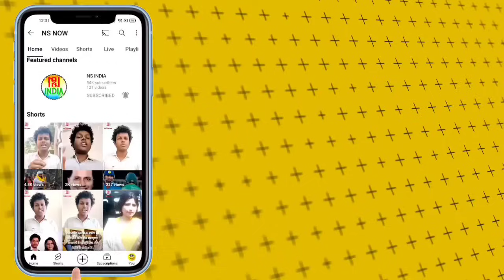शिक्षामित्रों को फिर मिली मायूसी! 19 नवंबर हाई कोर्ट अपडेट | Shikshamitra Allahabad High Court News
शिक्षामित्रों को फिर मिली मायूसी! 19 नवंबर हाई कोर्ट अपडेट | Shikshamitra Allahabad High Court News | Shikshamitra News

Allahabad High court, basic shiksha mantri Sandeep Singh, 8 October baithak, shivkumar Shukla live, shivkumar Shukla exclusive, Shikshamitra anudeshak rasoiya news, एमएलसी श्री चंद शर्मा, MLC Sri Chand Sharma, Eco garden nideshalay dharna, Shikshamitra samachar, Shikshamitra latest news today, Lucknow Shikshamitra News, Shikshamitra news today 2024, Shikshamitra current news, Shikshamitra live news, yogi Adityanath, Akhilesh Yadav, News, Live News, Shiksha Mantri Sandeep Singh, Shikshamitra News, Shikshamitra Sangh, Shikshamitra Latest News Today, Shikshamitra News Live 2024, shikshamitra Sangh, shikshak Samachar, Uttar Pradesh Prathmik Shiksha Mitra Sangh, Shikshamitra Shikshak Sangh adhyaksh Abhay Kumar Singh, Abhay Kumar Singh CM Yogi news, उत्तर प्रदेश प्राथमिक शिक्षा मित्र संघ, 19 November Shikshamitra court update, 19 November Shikshamitra High court news